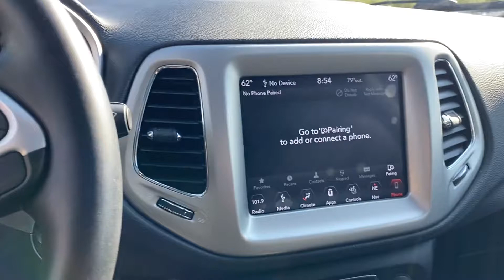Used 2019 Jeep Compass High Altitude 3C4NJDCB4KT781442 Westbury, Queens, Brooklyn, NYC, Long Island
2019 Jeep Compass High Altitude 3C4NJDCB4KT781442 Video

This 2019 Jeep Compass High Altitude 3C4NJDCB4KT781442 is full of phenomenal features such as: